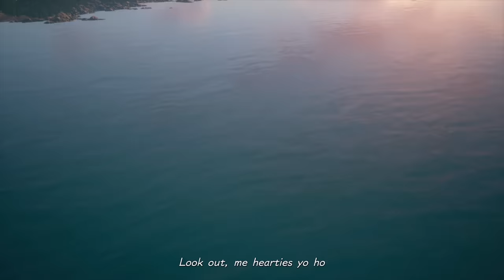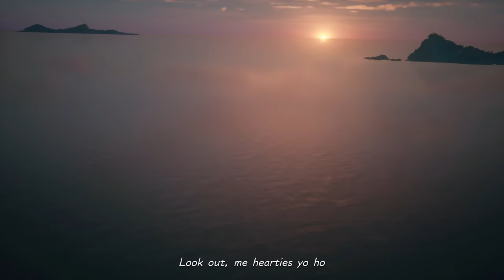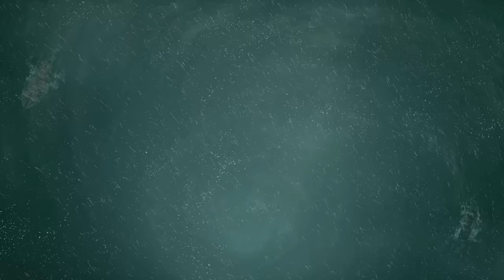DISNEY Pirates of the Caribbean Full Movie - Jack Sparrow Cinematic Cutscenes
DISNEY Pirates of the Caribbean Full Movie - Jack Sparrow Cinematic Cutscenes Cartoon Animation Kingdom Hearts 3